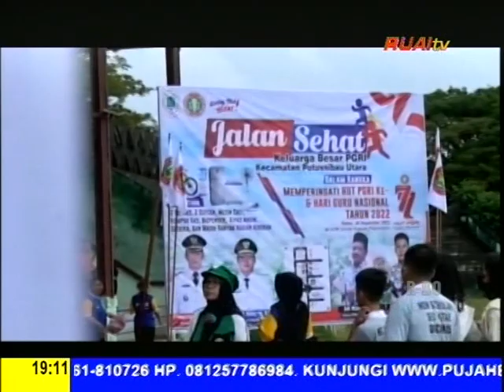JALAN SEHAT MERIAHKAN PERINGATAN HUT KE-77 PGRI DAN HGN DI KAPUAS HULU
BERITA WARTA RUAI 28 November 2022

11 NOVEMBER 2022 Saksikan RUAI TV di kanal 39 UHF, dan satelit Telkom 4, frekuensi 4020, simbol rate 32727, polaritas horizontal (V). Saksikan berita-berita seputar Kalimantan Barat & Nasional melalui program: Warta Ruai Siang Pukul 12.30 WIB, Warta Ruai Malam Pukul 18.45 WIB, Warta Inspirasi Pagi Pukul 07.00 WIB. SIARAN RUAI TELEVISI BISA DITERIMA DI SELURUH WILAYAH INDONESIA. Kunjungi web ruai.tv